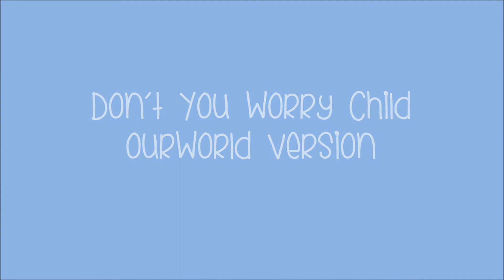Don't You Worry Child ~ ourWorld Version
First full video! Yahoooo! This took 2 days to film and edit.. I was lazy :3